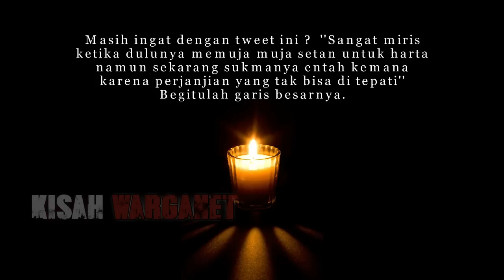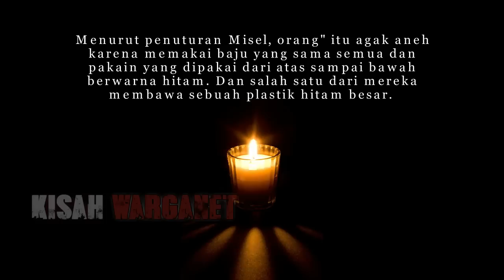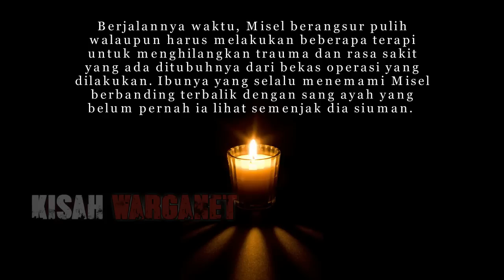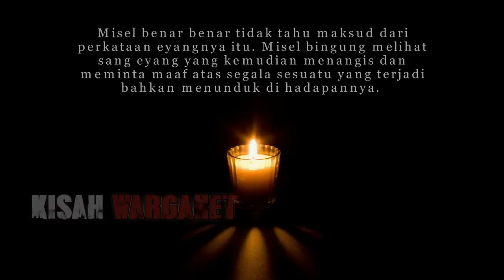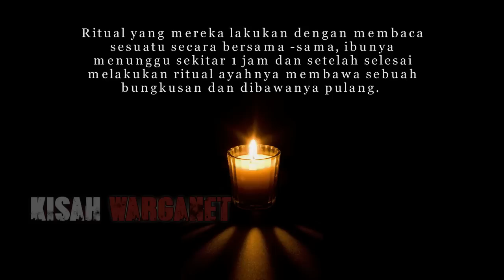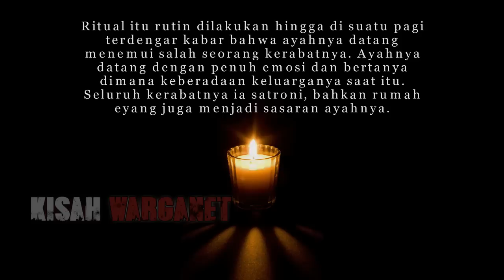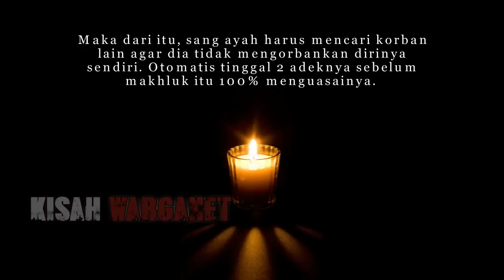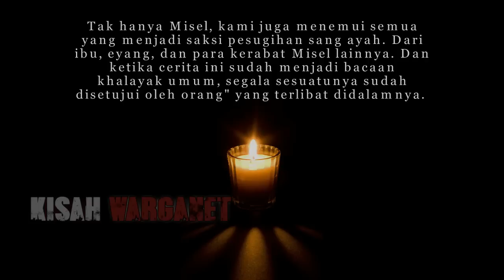KISAH NYATA KELUARGA KORBAN PESUGIHAN FULL VERSION